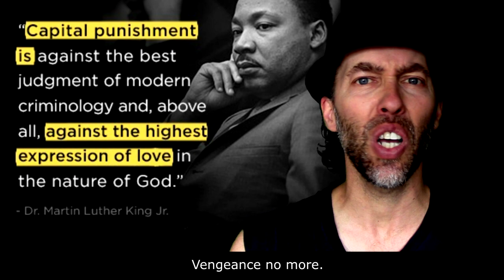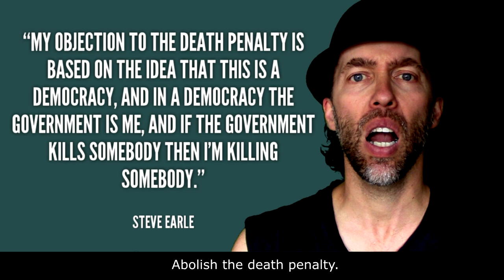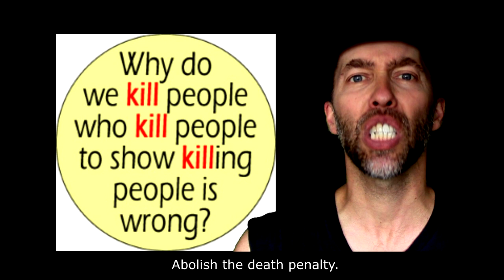Abolish the Death Penalty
The death penalty promotes killing as acceptable solution to a problem.
The death penalty promotes murder. Abolish the death penalty.
The death penalty is premeditated, state-sanctioned murder.
The death penalty is cruel. Abolish the death penalty.

Vengeance no more. Listen to your heart.
No more cruelty. Abolish the death penalty.
Can you imagine how scared you'd be, you'd be,
if you were going to receive the death penalty?
Abolish the death penalty. It is a travesty of justice. Abolish the death penalty.

Can you imagine sitting inside a cell, waiting to be executed? Waiting for the state to take your life?
Can you imagine how sad you'd be, having to leave behind your parents, your children, your husband or wife?

The death penalty is sadistic. Instead of killing people, be altruistic. Do not hate, rehabilitate. Don't let the death penalty be someone's fate.
Let's make a peaceful world. I am optimistic. Our approach to justice needs to be holistic. We need a world free from violence. We need unity, equality, justice
for all.